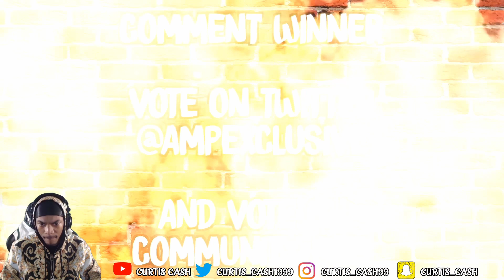ALL AMP MEMBERS CAN FREESTYLE? | AMP CYPHER REACTION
Be sure to give me feedback Bad or Good.

My PlayStation Name: Curtis_Cash and KingCash_YT